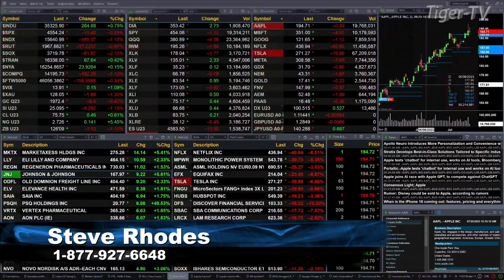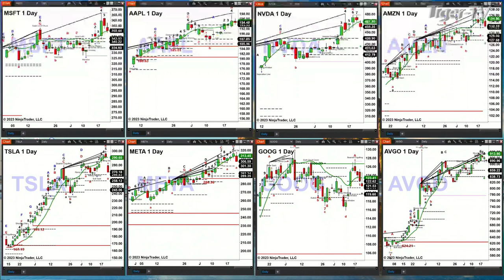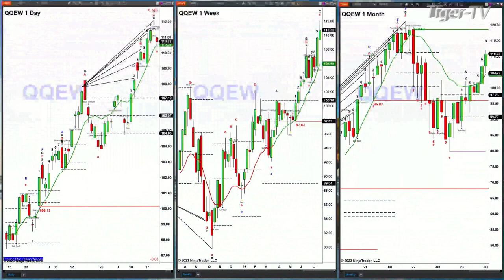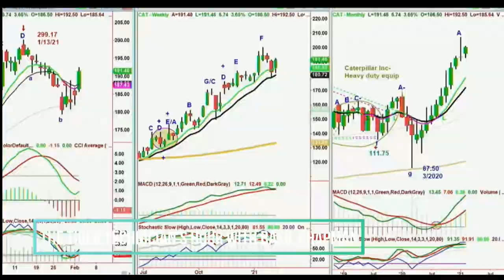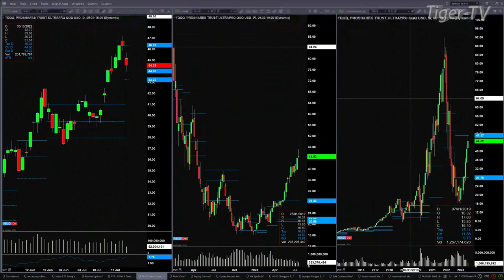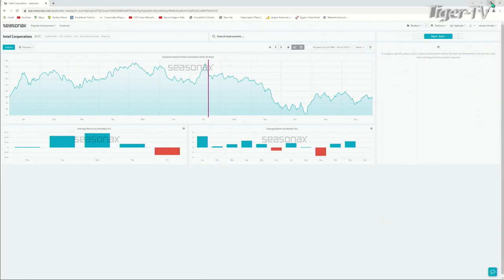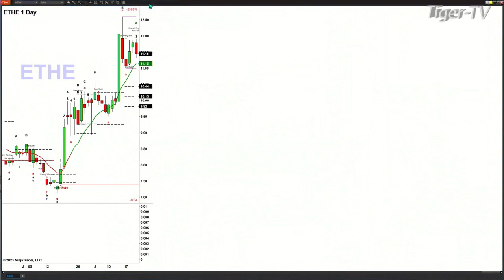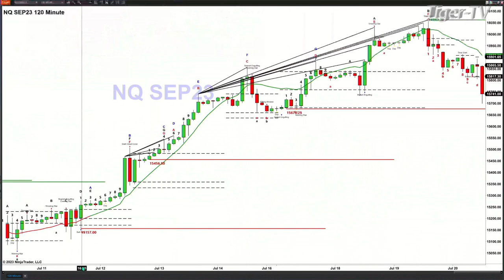July 20th, The Trader's Edge with Steve Rhodes on TFNN - 2023